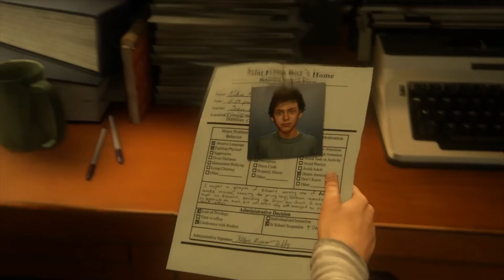Uncharted 4: A Thief’s End – Walkthrough Part 1: The Lure of Adventure